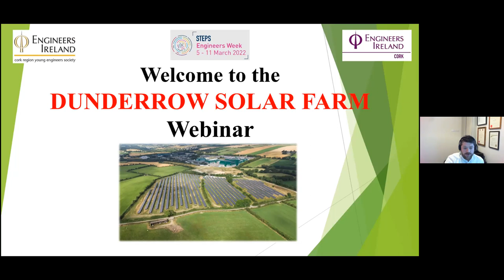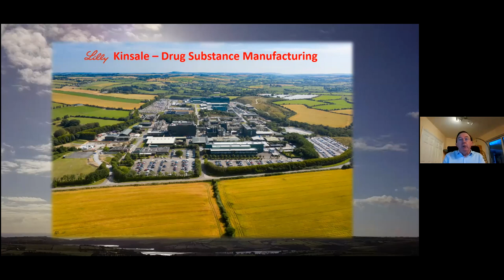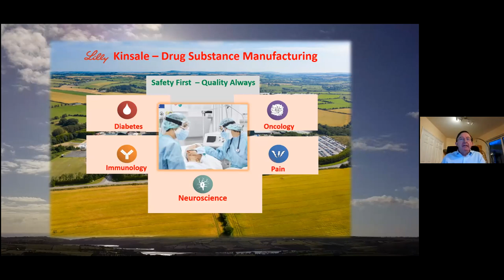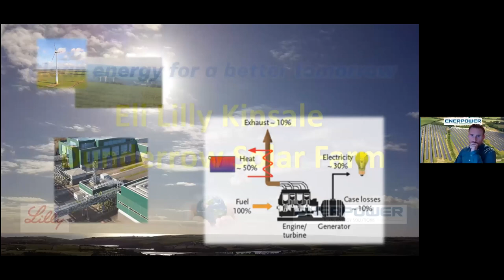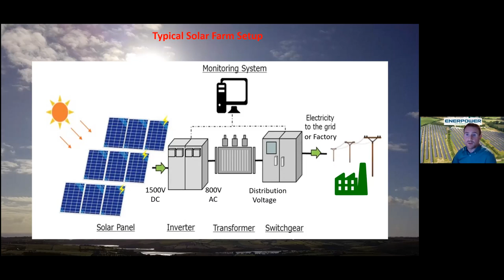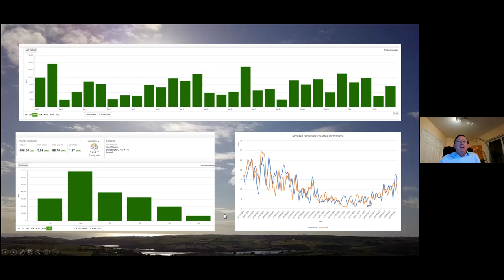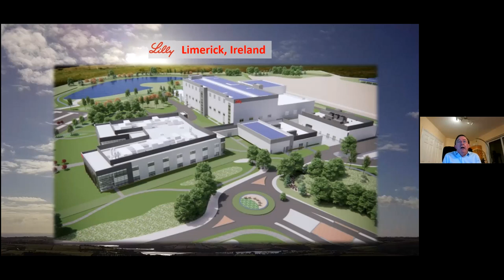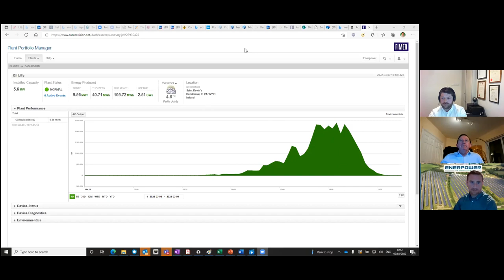Ireland's Largest Solar Farm - Eli Lilly, Kinsale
Two key players on the project - Luke Deasy from Enerpower and Eamon Judge from Eli Lilly - discuss the Dunderrow Solar Farm - Ireland's first and largest solar farm at Dunderrow near Kinsale.  The site covers 16 acres and produced 5.6MW direct on site electricity and was designed, tested, constructed, commissioned and operated by Eli Lilly and Enerpower.